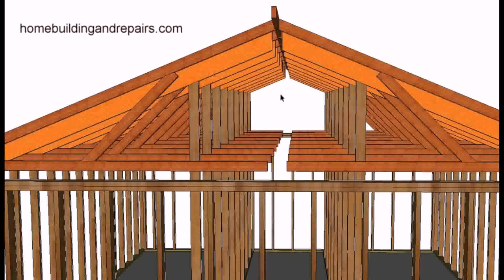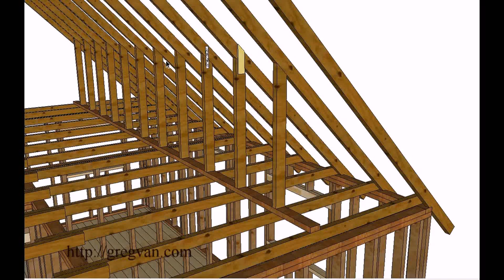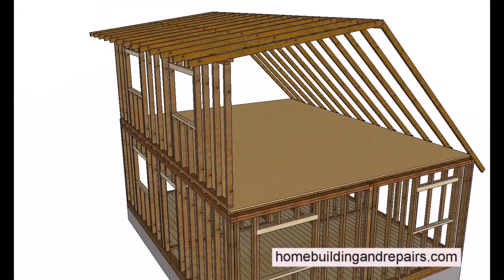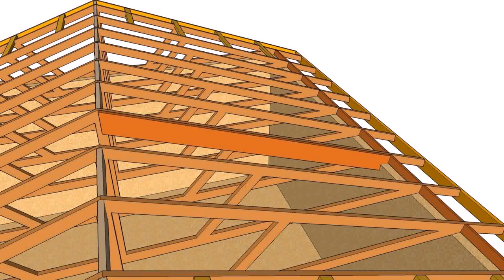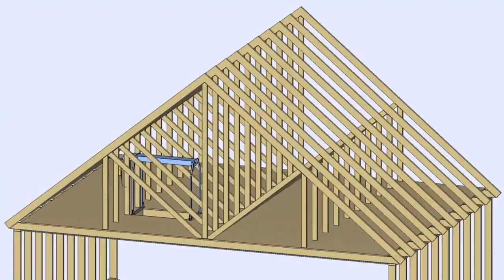Can You Raise Roof Loft Conversion (see description)